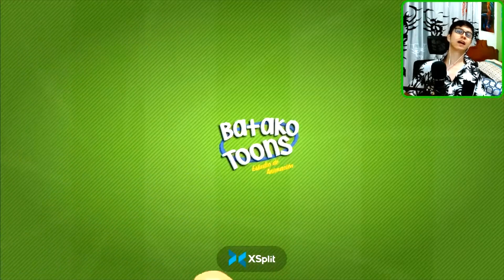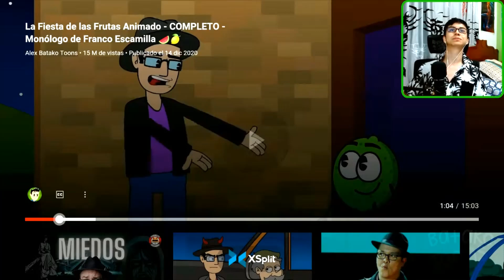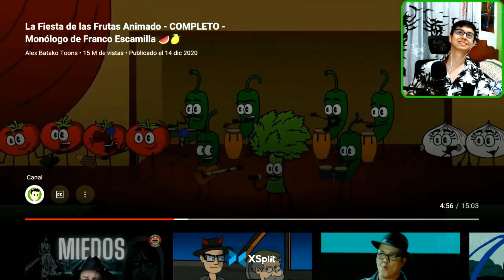VIENDO la FIESTA de las VERDURAS de Franco Escamilla | Cesarex67